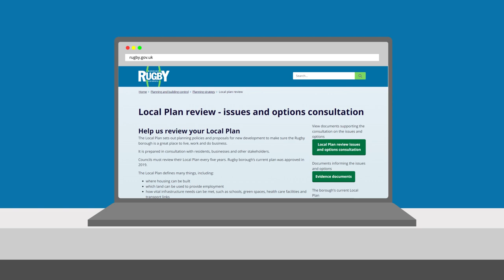Rugby Local Plan review - introducing the Issues and Options consultation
Find out how you can contribute to the Local Plan review for Rugby - Issues and Options consultation

Help us review your Local Plan
The Local Plan sets out planning policies and proposals for new development to make sure the Rugby borough is a great place to live, work and do business.

It is prepared in consultation with residents, businesses and other stakeholders.

Councils must review their Local Plan every five years. Rugby borough’s current plan was approved in 2019.

The Local Plan defines many things, including:

where housing can be built
which land can be used to provide employment
how vital infrastructure needs can be met, such as schools, green spaces, health care facilities and transport links